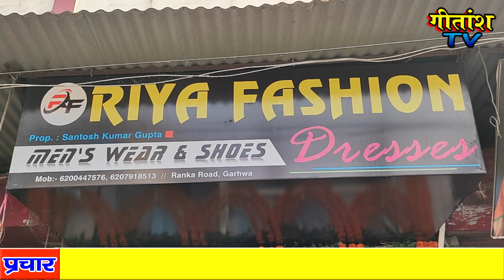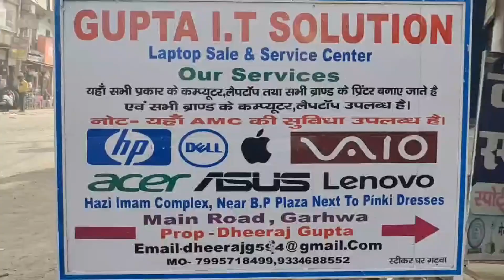गढ़वा--रिया फैशन ड्रेसेज कपड़ा दुकान का भव्य शुभारंभ